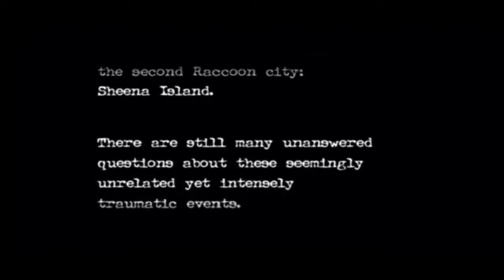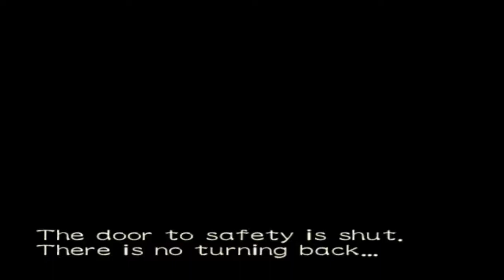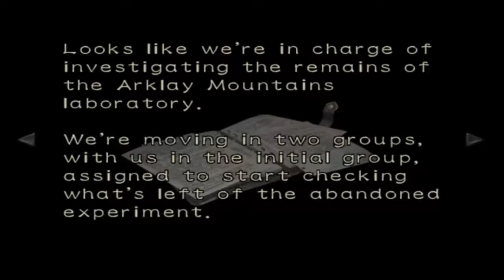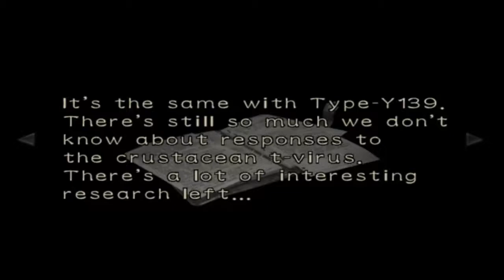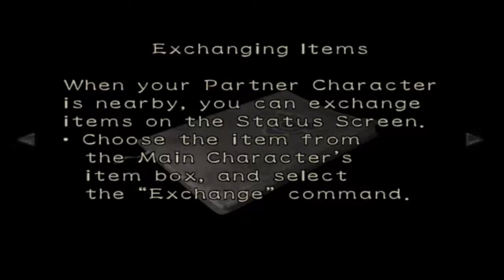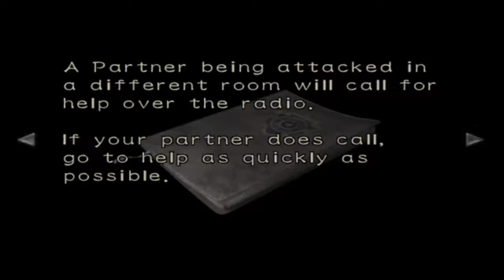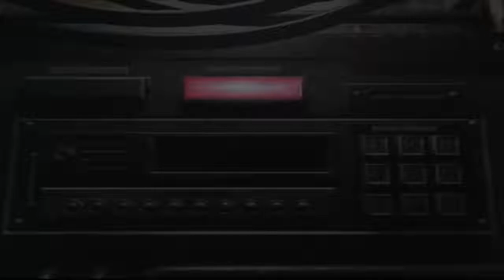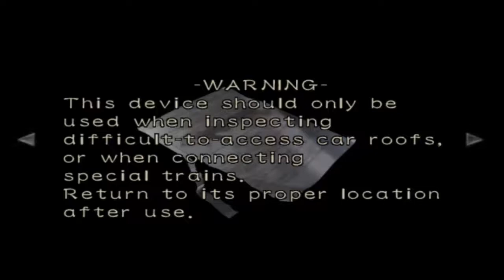Resident Evil 0 (GCN) Walkthrough Part 1 With Commentary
Resident Evil Zero[a] is a survival horror video game developed and published by Capcom. It is the fifth major installment in the Resident Evil series and was originally released for the Nintendo GameCube in 2002. It is a prequel to Resident Evil (2002), covering the ordeals experienced in the Arklay Mountains by the special police force, S.T.A.R.S. Bravo Team. The story follows officer Rebecca Chambers and convicted criminal Billy Coen as they explore an abandoned training facility for employees of the pharmaceutical company Umbrella. The gameplay is similar to early Resident Evil games, but includes a unique "partner zapping" system. The player controls both Rebecca and Billy, switching control between them to solve puzzles and use their unique abilities.

Development for Resident Evil Zero began for the Nintendo 64 in 1998. The partner system was created to take advantage of the short load times possible with the capabilities of the N64 Game Pak. The cartridge format also provided limitations, as the storage capacity was significantly less than that of a CD-ROM. The team had to approach the design differently from previous series entries to conserve storage space. Resident Evil Zero was designed to be more difficult than previous Resident Evil games. Inspired by Sweet Home (1989), the team removed the item storage boxes present in earlier games and introduced a new item-dropping feature. Development slowed when the team encountered memory storage problems, and so production was moved to the newly announced GameCube. The game had to be rebuilt, with only the concept and story carried over.

Resident Evil Zero received generally positive reviews. Critics praised the graphics and audio for building a haunting atmosphere. Opinions on the new partner and item systems were mixed. Some found the changes were an improvement and added new layers of strategy; others believed the changes were cumbersome or non-innovative. The controls were panned as outdated and Capcom was criticized for not evolving the series' tank controls. The game was ported to the Wii in 2008, and a high-definition remaster was released in January 2016. These re-releases received mixed reviews due to lack of improvements made to the original. Resident Evil Zero is commercially successful, having sold over 2.5 million copies across all platforms